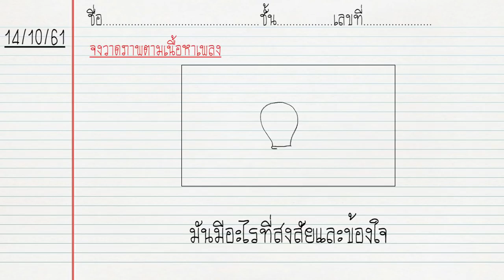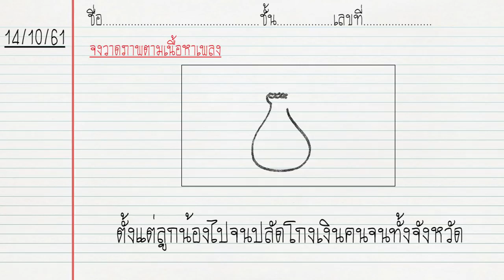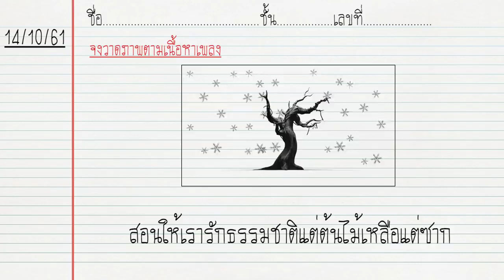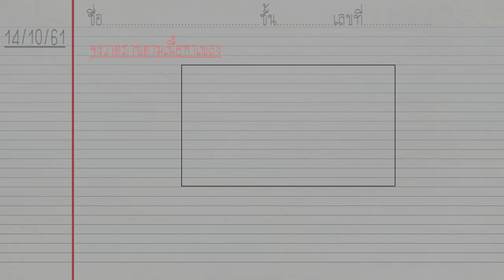lyrics video แบบอย่าง CHITSWIFT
แบบอย่าง